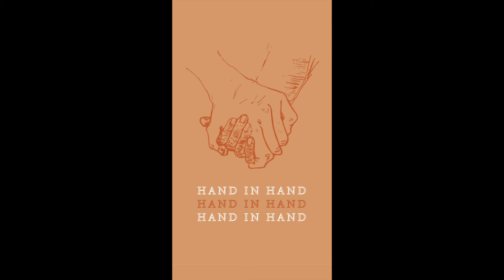Rachel Nanzer's favorite memory from Hand in Hand